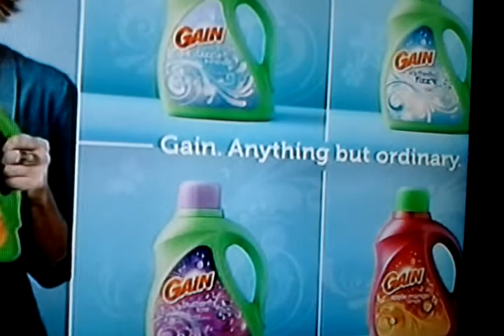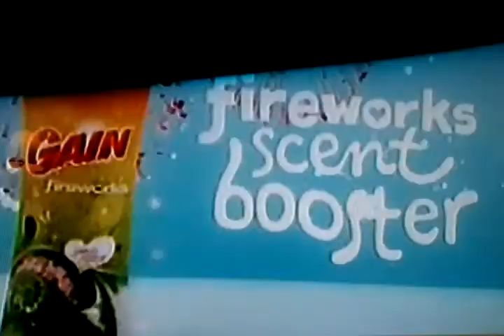February 19-20,2012 WPHL Late Night Commercials Part 2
Aired during a rerun of a Maximum Exposure episode "Max X Coolest, Most Awesom-est Videos! You're Ever Gonna See in the 21st Century"at 2:10 a.m.
-Clearasil (with JoJo)
-Maybelline
-Gain (with Wanda Sykes)
-Garnier Fructis
-Mirror Mirror trailer (with Julia Roberts)